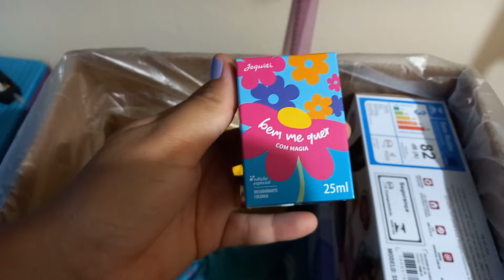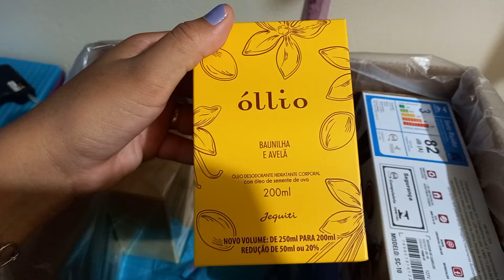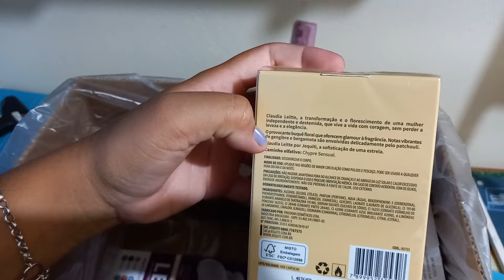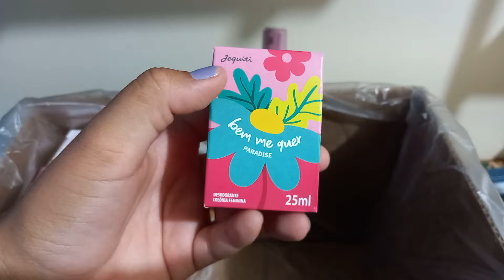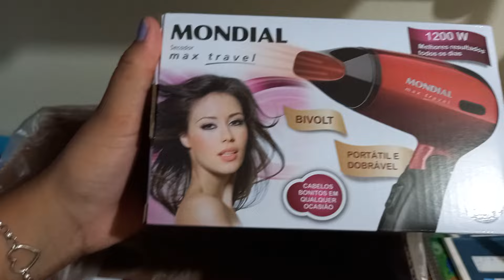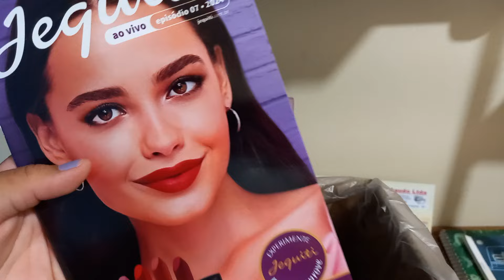CAIXA JEQUITI EPISÓDIO 05 | FUI SORTEADA PELA JEQUITI E GANHEI... 🙏🥰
CÓDIGO DE INDICAÇÃO: 7030887

Compre a sua máquina de cartão do Mercado Pago com o meu desconto especial para você seguidor:

Aproveite!
Jheniffer compartilhou um desconto de R$ 10 válido até 7 dias, para fazer seu 1° pagamento de no mínimo R$ 40 com o aplicativo Mercado Pago.

Obtenha resultados transformadores na perda de peso, recupere sua autoestima, beleza, saúde e autocuidado com as cápsulas Modernitty: